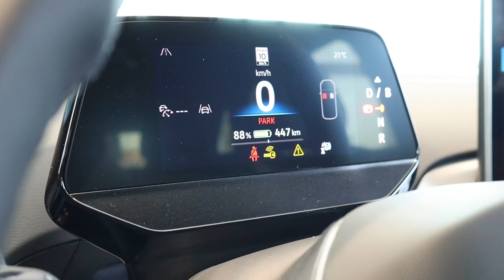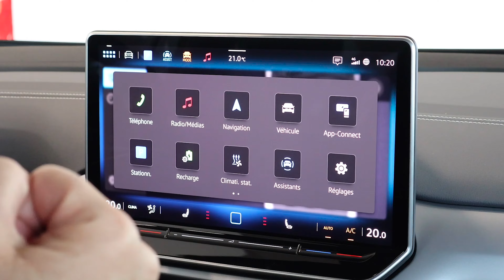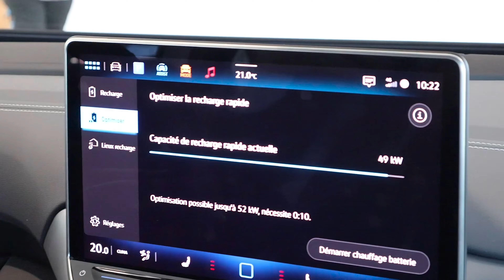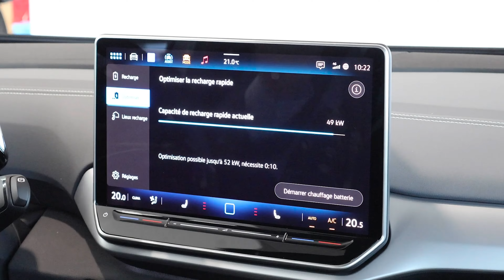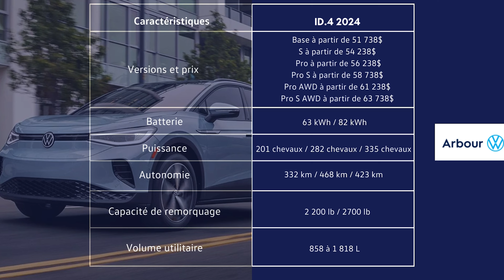Volkswagen ID.4 2024 - Présentation du véhicule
Découvrez en exclusivité le tout nouveau Volkswagen électrique ID.4 2024 dans sa version de base avec Arbour Volkswagen, votre concessionnaire à Laval ! 🚗💨 Assistez à une présentation détaillée de ce modèle emblématique, avec ses fonctionnalités avancées, son design élégant et ses performances impressionnantes.

Pour plus de détails, consultez sa fiche technique à la fin de la vidéo !

Arbour Volkswagen
2475 Boulevard Chomedey,
Laval, Québec, H7T 2R2
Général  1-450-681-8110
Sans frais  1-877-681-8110